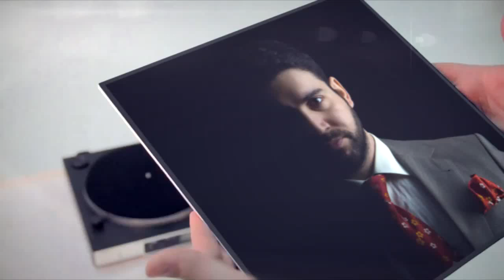Vusal Haciyev After Effects